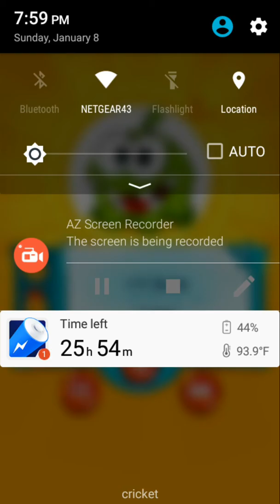Yummy 😋 candy 🍬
I get a new pet